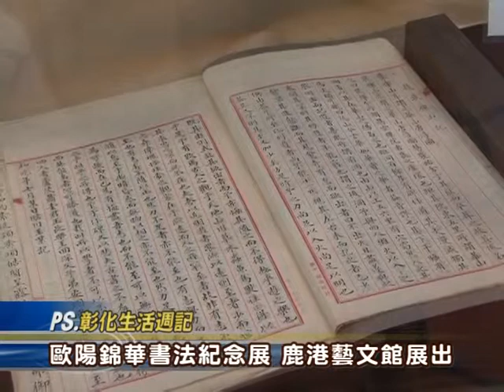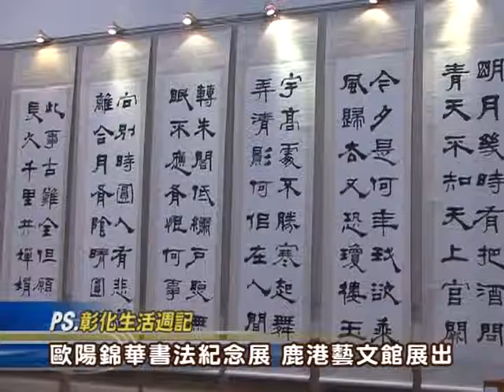103-06-13 歐陽錦華書法紀念展，鹿港藝文館展出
鹿港鎮公所將於即日起至6月22日止，在鹿港藝文館舉辦「歐陽錦華紀念展」。此次展出作品60餘幅，均為歐陽家族之珍藏家寶。歐陽錦華先生自小成長於書香世家，書法作品，筆勢雄勁，氣勢磅礡，各種書體皆擅長，其書法專輯曾印行台灣省教育廳核定書法教材，足為入門者模範。歐陽錦華先生生前長期居住在鹿港，對鹿港家鄉十分有感情。這一次在鹿港展出，特別的有意義，也有落葉歸根的意義，本次展出的作品都是經過精心挑選與安排，歡迎喜歡藝文的民眾踴躍參觀。